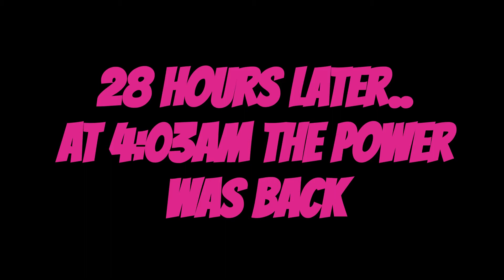SURVIVING the PGE-POCALYPSE | 28 HOURS WITHOUT POWER | 2019 California Wildfires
Totally true account of what happened during California's Day of Darkness.

PG&E played us the fool and here are the results.

PG&E: Great News! You won't have a power-outage!
PG&E: Sorry, we lied. You have less than 12 hours to prepare for a power outage!
PG&E: We don't know how long it will last, could be a few hours or 7 days, good luck!